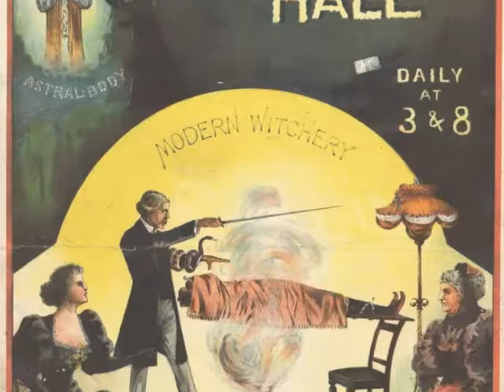I Forgot You Don't Remember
Lyrics and vocals: Julia Jensen
Guitar: John Francombe
Copyright: Jensen/Francombe